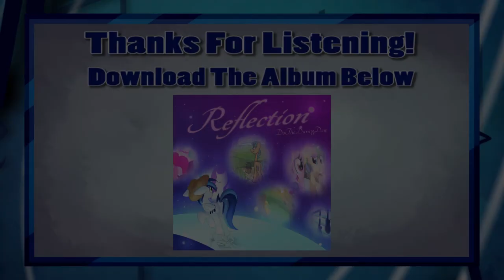Burning Bright [2016]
I started off 2016 with something rather somber. This song is dedicated to anyone that has ever had to lose a pet they loved. You'll see this again on Reflection, but this was my first attempt at doing a song that is very personal to me.

This track is about my dog, Gypsy, who was our beloved family pet since I was in elementary school. She had been battling a very aggressive cancer for several years leading up to this song, and this was my way of coping with the fact that we'd eventually have to put her to sleep.

LYRICS

Ever since the day that we had first met
You always had that extra bounce in your step
Never knowing which way life would take us
Seeing this is one of my deepest cuts
Heavy panting, aimless running around
Random bursts of energy are found
You barrel through the house, it breaks my heart
Since I had watched you grow and was there from the start

You’re burning bright
Brighter than I ever wanted to see you burn
You’re burning to the point of no return
It brings a tear to my eye
You’ll soon be lighting up the sky
And burning bright

I’d complain that there’s a lump in my throat
But how can I when there’s dozens on your coat?
One would think it brings a smile to my face
To see you bounce around and jump all over the place
Not one bit
Your hearing’s gone, can barely even see
Sometimes I wonder if you even notice me
I kneel down and look into your blank stare
Because I want to believe that you’re still in there

Telling you how much I love you does no good
You know I’d take it all away if only I could
I pray that this is all just a second wind
But deep down I know we’re getting closer to the end

You’re burning bright
A truth I cannot deny

Because you’re burning bright
You’re burning bright
You’re burning bright
You’re burning bright

~ Dewie